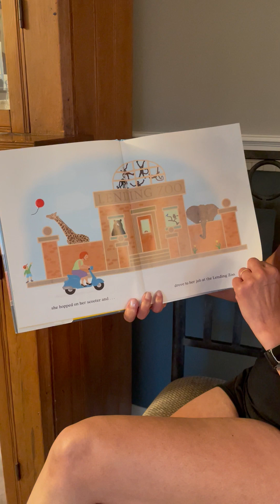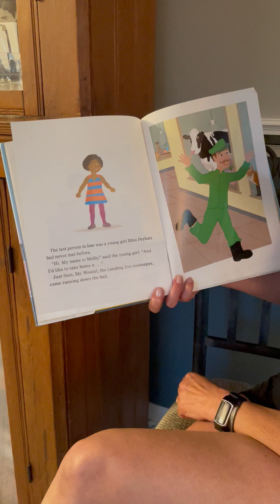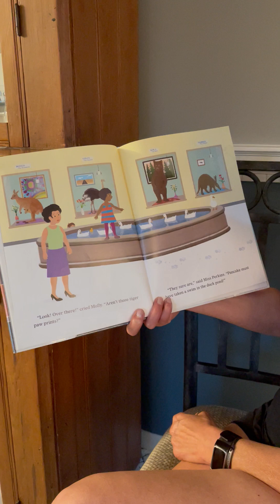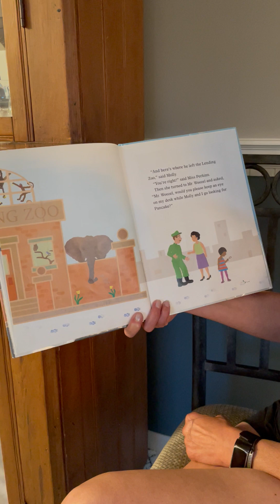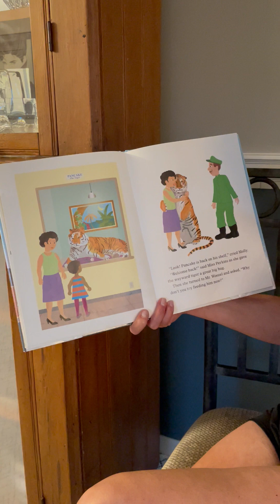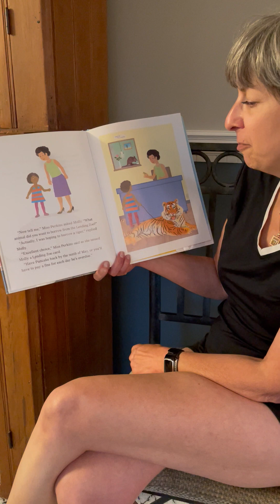the Lending Zoo by Frank Asch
Have you ever been to a library where they lend you a great book to borrow and return?  This book is about a lending zoo where they lend you a great animal to borrow!!!  How fun is that!  We would love to borrow an animal to love and play with.  Happy reading!  xoxo